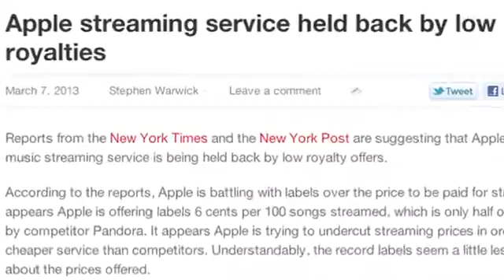Intel powered iPhones, Apple Maps beats Google, and more!